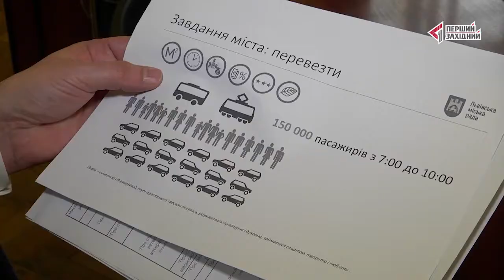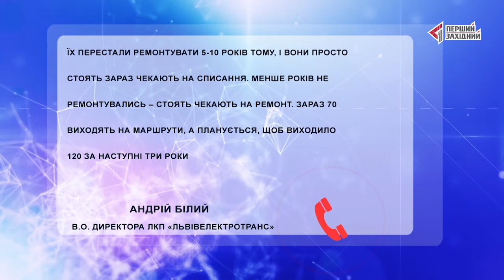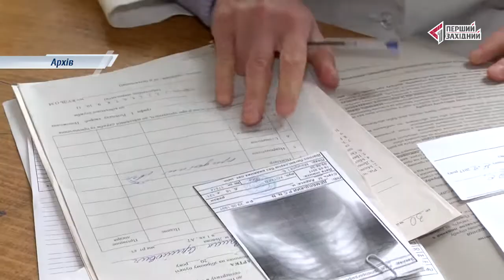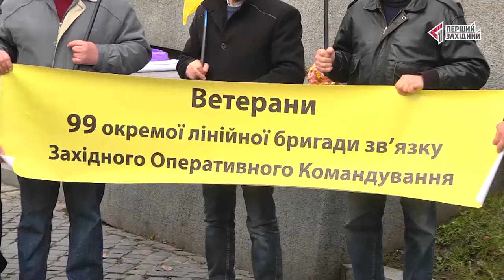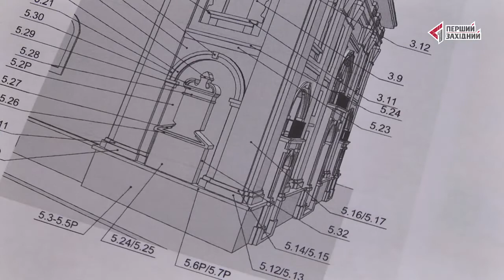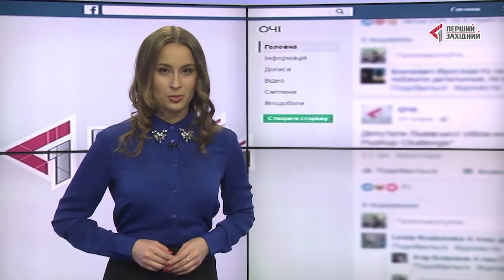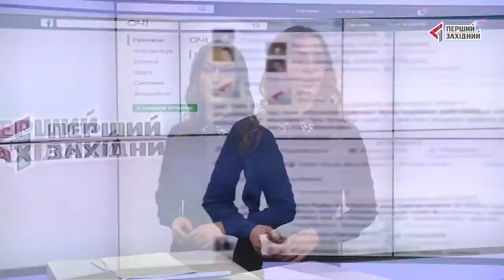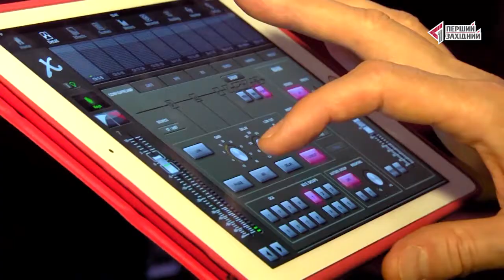ОЧІ. новини 22.11.2017